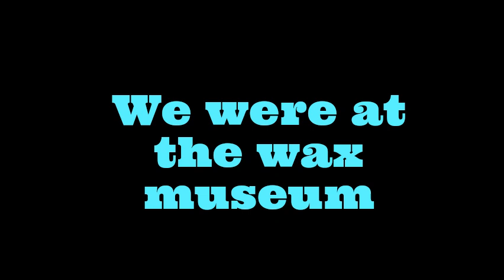road trip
I went on a road trip with my parents